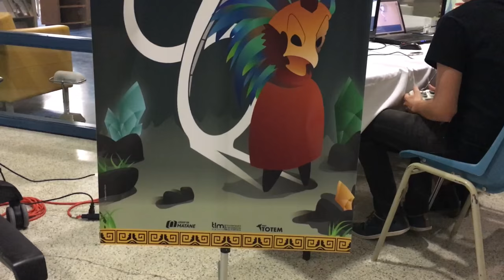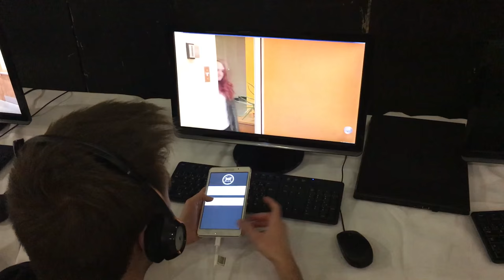Thomas KIRSCH - VLOG - UNE SEMAINE FOLLE !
Salut !

J'ai vécu une semaine bien chargée ! C'était la semaine du carnaval étudiant et des activités étaient proposés tous les jours !

Feu de camp, activités extérieurs, chiens de traîneau et présentation des projets de fin d'études !

A très vite ! Bisous du Canada !